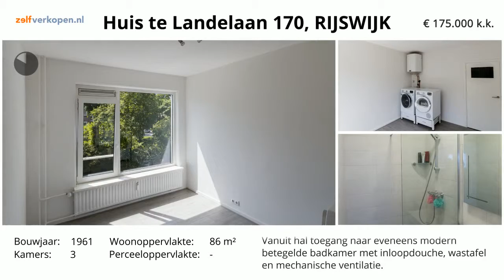Koopappartement: Huis te Landelaan 170, Rijswijk